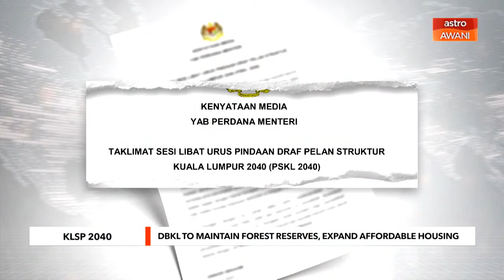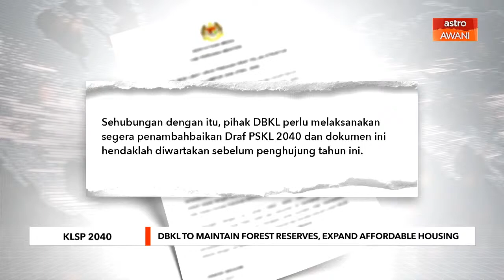[LIVE] AWANITonight 18 July 2023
AWANITonight with @_farhanasheikh

📌 Kedah MB Sanusi pleads not guilty to charges under Sedition Act
📌 KLSP 2040: DBKL to maintain forest reserves, expand affordable housing